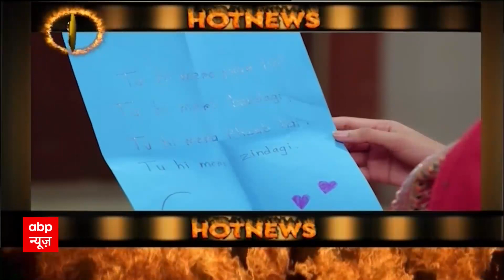Titlie: प्यार की ये अनोखी और अनसुनी कहानी जल्दी ही होने वाली है खत्म !